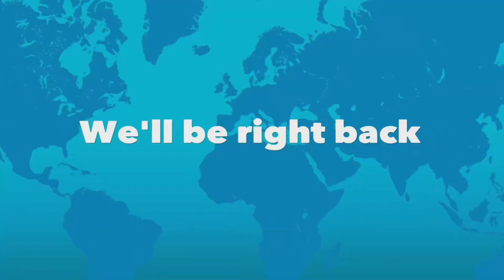I Played Skyrim In 2022 And It Is Madness